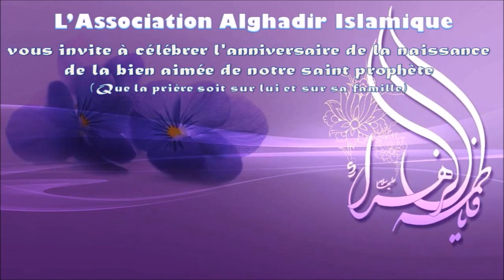Invitation - Anniv. Assayeda Fatima Alzahra - 2019 - Centre Alghadir - France